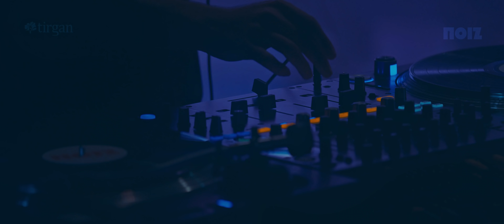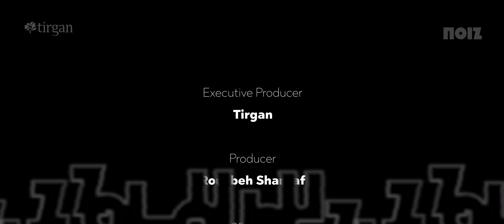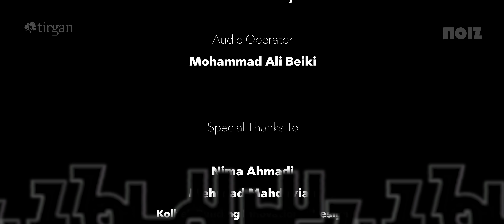Behzad Leito & Poobon - "Noiz" OFFICIAL Video | بهزاد لیتو و پوبون - نویز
بیننده ی نویز، کنسرت تصویری بهزاد لیتو و پوبون، برنامه ای ۵۰ دقیقه ای با اجرای زنده آهنگ‌های محبوبشان بطور انحصاری از رادیو جوان و‌ شبکه ماهواره ای رادیو‌ جوان باشید